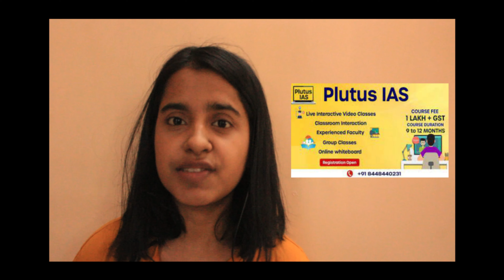Best IAS Coaching in Saharanpur |Top IAS Coaching in Saharanpur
Best IAS coaching in Saharanpur
Top IAS Coaching in Saharanpur

Are you searching for best IAS coaching in Saharanpur?